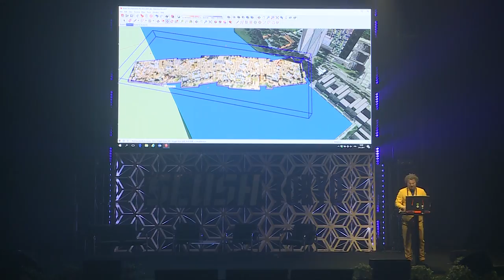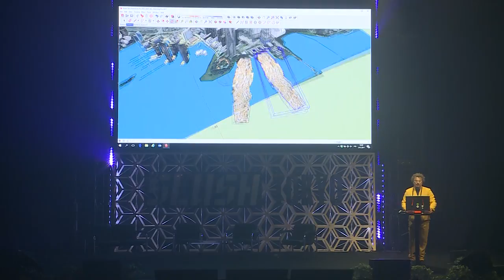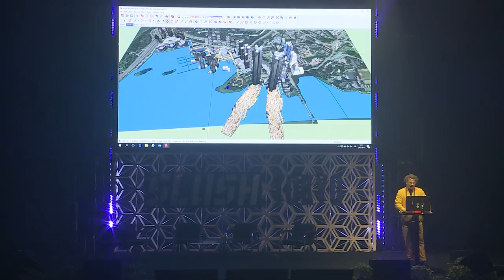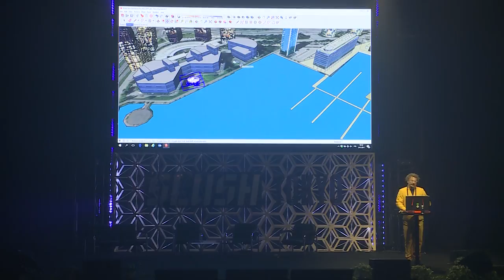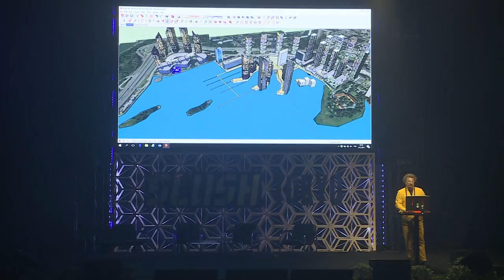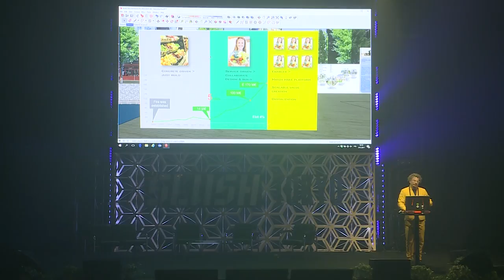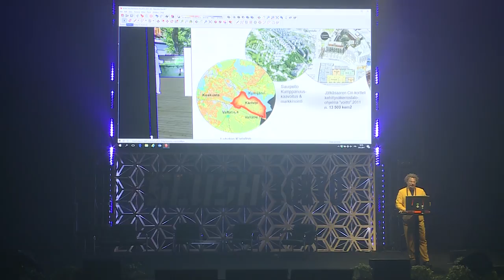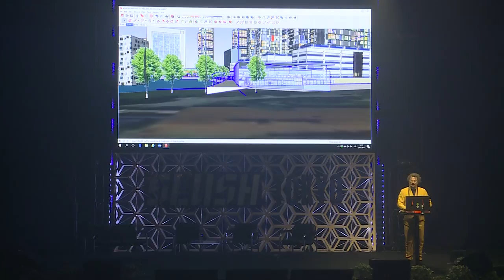Building a City in 15 Mins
Tero Vanhanen discussing the topic " Building a City in 15 Mins" at Slush Tokyo 2017.

Slush Tokyo 2018 will take place in Tokyo Big Sight on March 28–29!

In 2017, Slush Tokyo brought together 5,000 attendees, including 530 startups, 200 investors and 250 journalists from over 40 countries.